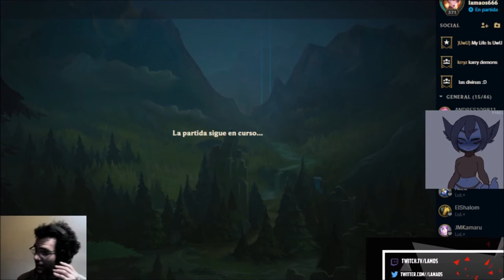miss fortune full daño/ los daños mas grandes y tambien los ...... mas grandes s10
estamos farmeando el pase en twich asi que quien quiera pasarse no tiene mas que ir a
los espero
A POR CIERTO EL FILTRO DEL MOD ES POR MIS OJOS QUE SEGUN UN BUEN AMIGO ES LA MEJOR OPCON PARA QUE NO ME DUELAN TANTO LOS OJOS